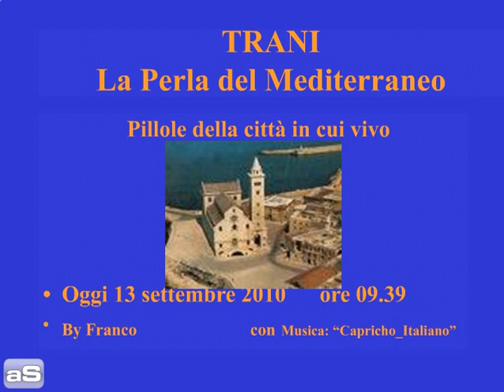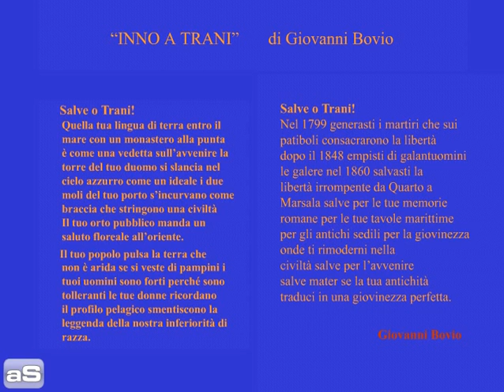pillole di trani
panoramica della città di trani